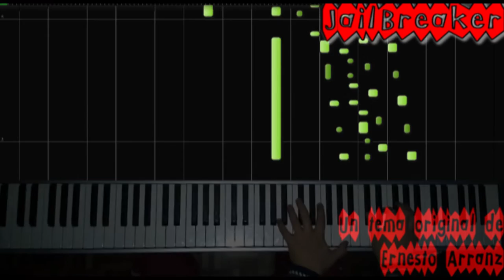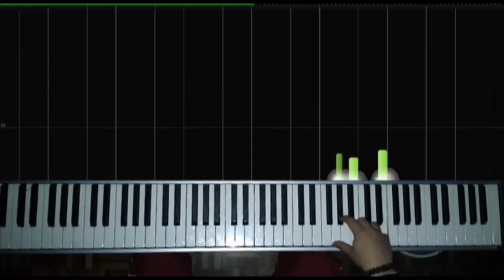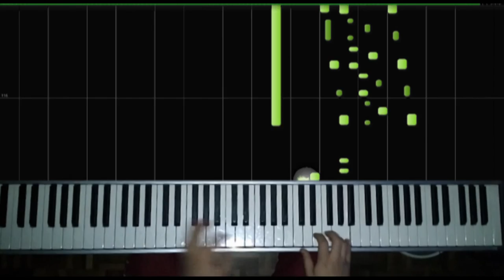Ernesto Arranz - Jailbreaker (Piano Scroll)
Interpretación del tema "Jailbreaker", compuesto y arreglado por Ernesto Arranz, haciendo uso de un formato divertido como es el scroll totalmente sincronizado con una cámara vertical sobre el teclado, en tiempo totalmente real.

Para la grabación del scroll se ha utilizado Synthesia,, así como Adobe Premiere para la edición de vídeo.